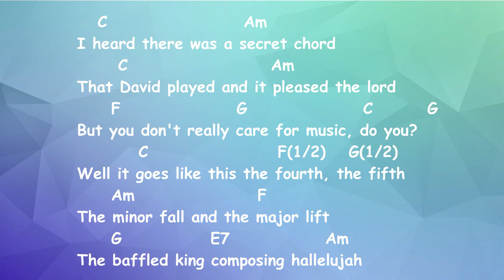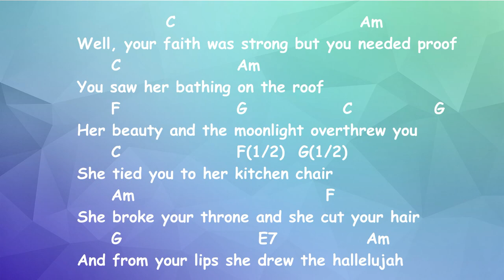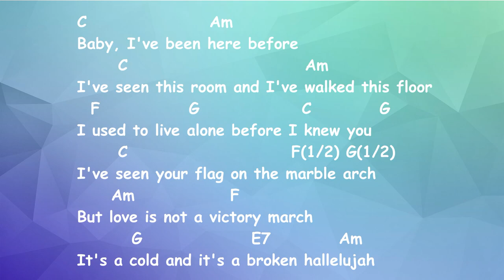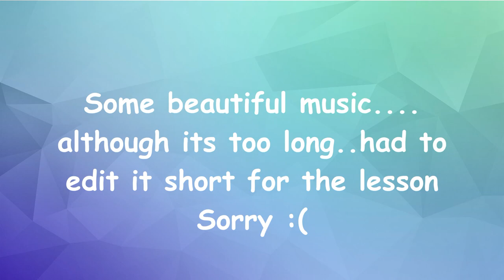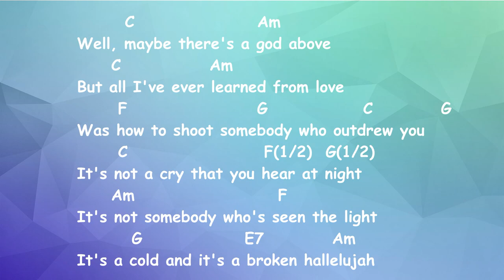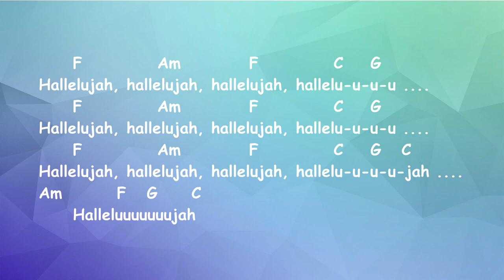Hallelujah by Jeff Buckley (Chords and Lyrics) Original Studio Version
Enjoy this lesson, and feel free to put up request for other songs in the description below. Thank you :) ** Free Chords and Strumming Pattern Book Link**

For any simple guitar lessons  please write it in the comment section. ** Free Chords and Strumming Pattern Book Link**